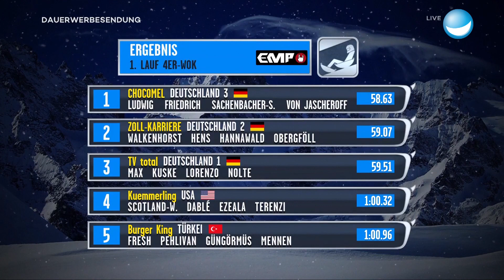Kampf der Generationen: TV total Team vs. Deutsche Weltmeister und USA | WOK WM 2022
Zwei deutsche Teams batteln sicgh über den großen Teich hinweg mit Team USA. Kann das TV total Team Puffi würdig vertreten? Hiernach entscheidet sich, wer im ersten Durchgang genug gepunktet hat und weiterkommt!